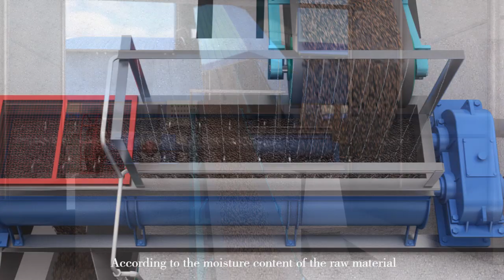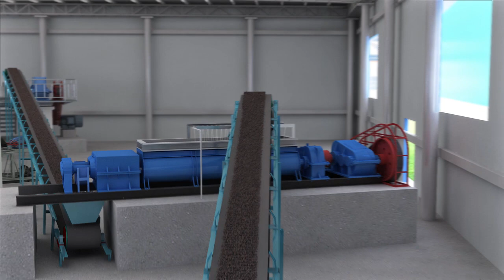Автоматическая линия по производству глиняного кирпича с подвижной круглой обжиговой печью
Мы поставляем полностью автоматическую линию по производству глиняного кирпича, которая показывает следующие особенности:
1. Экологичность и отсутствие утечки дымовых газов.
2. Большая производственная мощность, 100-1000 тыс. Шт. / День (стандартный монолитный кирпич).
3. Меньшие инвестиции и меньшие затраты на техническое обслуживание: освобождение от вагонетки и отсутствие необходимости в строительных материалах (глиняный кирпич, песок, цемент и т. Д.) Для строительства печи.
4. Меньше энергии и потребления угля.
5. Полностью автоматическая работа всей производственной линии и печи для обжига кирпича. В печи могут работать только 2 рабочих, а для всего кирпичного завода требуется всего 15-20 рабочих.
6. Короткое время строительства печи. Мобильная вращающаяся печь может быть закончена в течение 4 месяцев. Все части печи предварительно изготовлены в стандартизированном и крупномасштабном производстве на заводе по единым спецификациям и установлены на месте производства.

Дэвид Вэй

Хэнань Yaxin Kiln Co., Ltd.
Добавить: Промышленная зона Суйсянь, Суйсянь, провинция Хэнань, P. R. CHINA
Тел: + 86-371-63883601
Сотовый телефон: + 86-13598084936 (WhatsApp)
Скайп: davidwolf688
Wechat: Давид712899